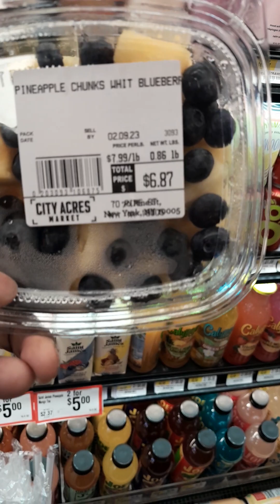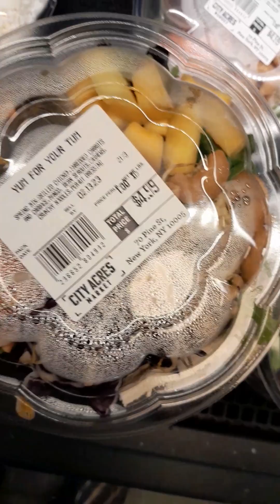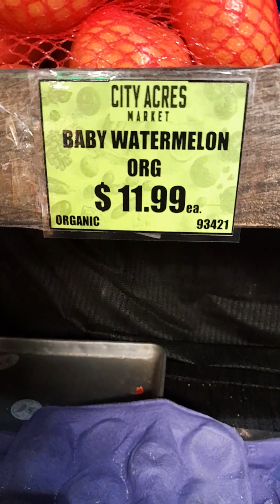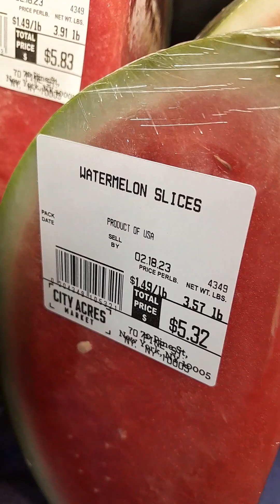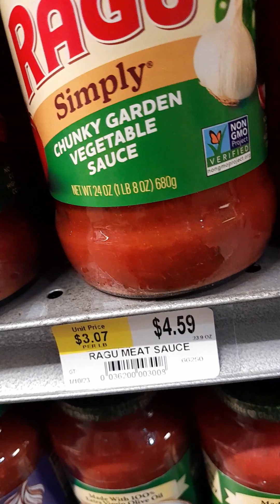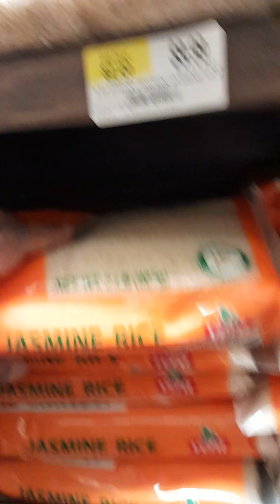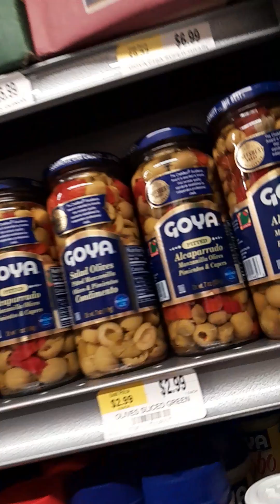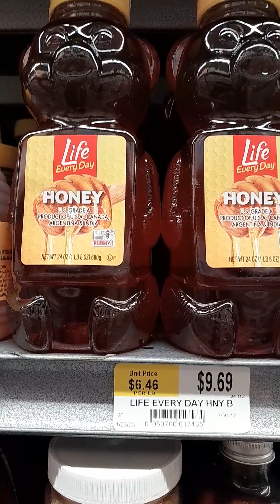$12 FOR A BOTTLE OF JELLY AT THE MARKET!!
Purchase Your Prepper Zan T-Shirts “ALLEGEDLY”, “PLANDEMIC”, “GOOD LUCK WITH THAT” & MORE! AT prepperzan.com
Purchase the Quickflame Burner, Solar Panels, Survivalism Gear & Land In Texas
Certified CBRN filter 40 mm NATO with Longest shelf life. 20 years